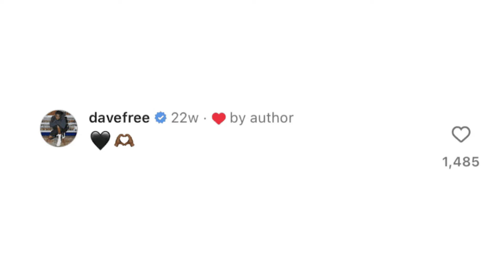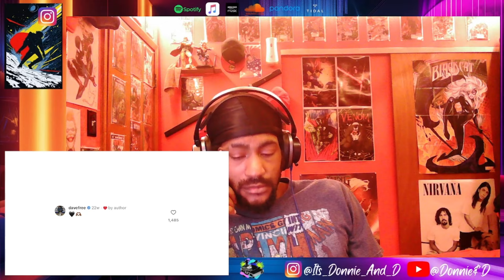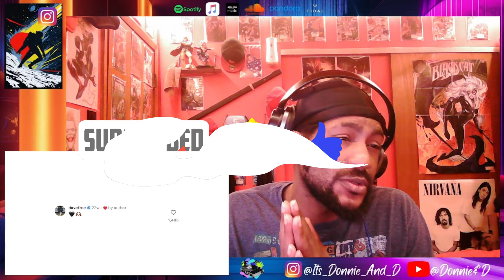(Donnie & D Reacts) Drake -The Heart Part 6 (KENDRICK DISS TRACK) DRAKE BACk !!!!!!!!!!!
For More @DonnieAndD